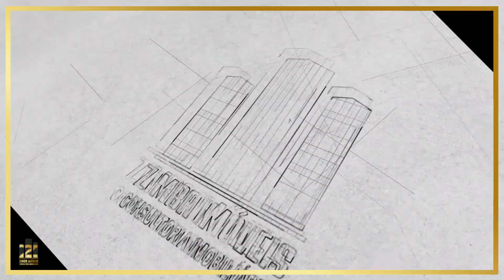TERRENO NO CENTRO DE IMBITUBA-SC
Localizado no Centro de Imbituba e próximo as mais belas praias da região e serviços essenciais, o terreno possui 622 m² com acesso asfaltado e frente para uma das principais avenidas do Centro de Imbituba.
Possui matricula no registro de imóveis sem ônus ou ações.

Entre em contato e agende sua visita!